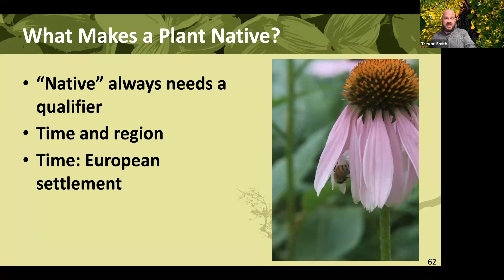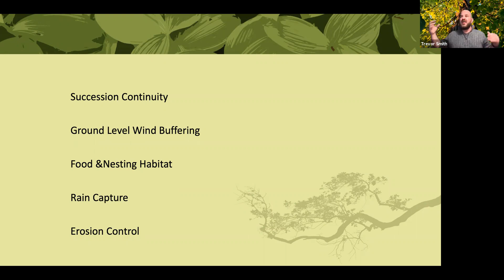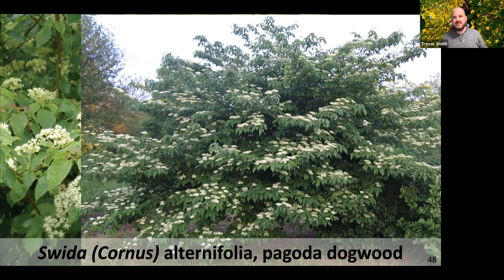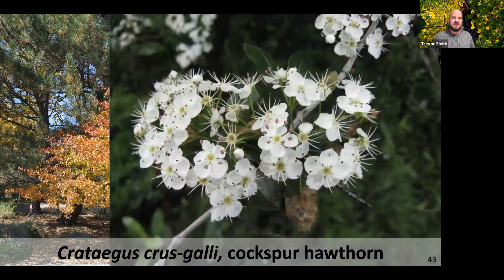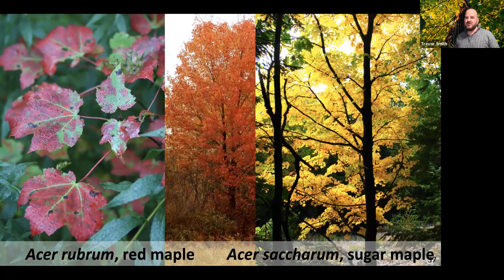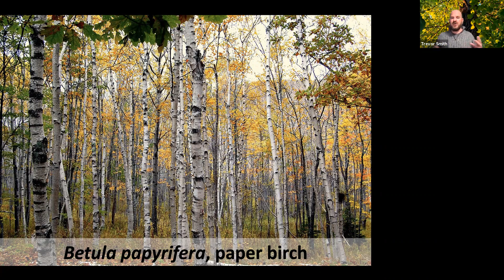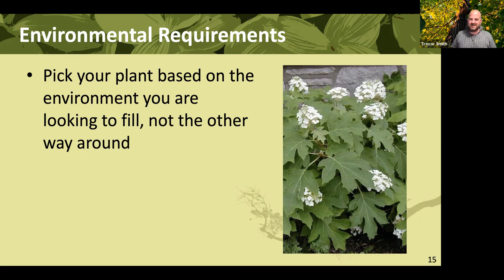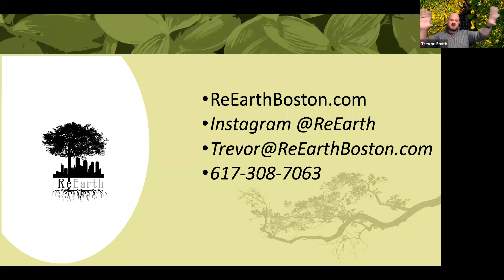Native Woody Plants Part I with Trevor Smith | Weston Nurseries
Doug Tallamy inspired us all to do our part to save local wildlife in his bestseller Bringing Nature Home and his more recent Natures Best Hope. But you may be asking What is native? How do I incorporate native plants into my landscape? Trevor Smith in this two-part series will introduce you to all types of native trees and shrubs for every situation. Plants for tough areas, the best plants for attracting wildlife, lesser know species, and delicious plants for you to enjoy at the table as well as in the landscape.